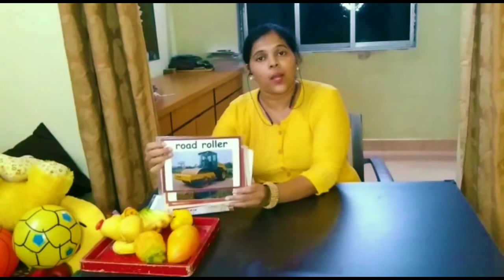Ideas for teaching colors-part-3 Yellow Colour/color recognition/ Learn colour concept/special world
Learn colour concept- part-3 step by step- Yellow Colour/ colors for kids/ color recognition for kids/ autism/ ideas for teaching colors/special world
Learn how to teach colour concept.
Start with Yellow colour
Part-03 [Yellow Colour]
Steps to follow:
1. Recognition of Yellow Colour
2. Matching yellow to yellow colour objects/picture cards. [ later add preiously learnt colors too.]
3. Labelling yellow colors [its a new step]
4. Sorting yellow Colour.  [ later add preiously learnt colors too.]
5. Generalization of yellow colour  [ later rise preiously learnt colors too.]
5. Follow all the above activities in worksheets/ notebook.
If you want any video on any particular topic, please write in comment box.